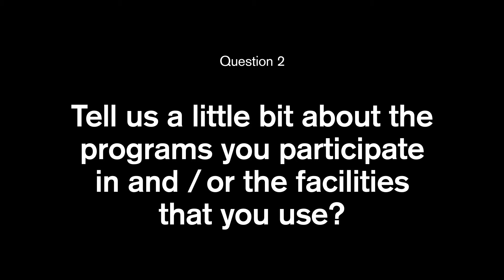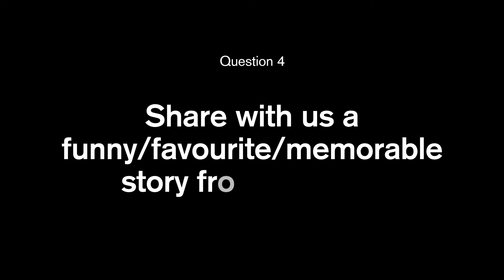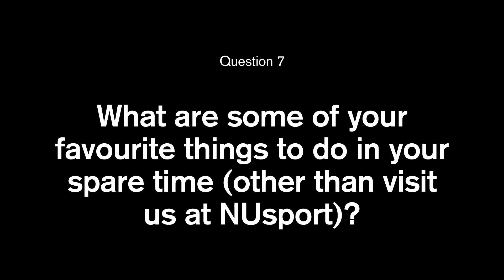May Members of the Month - Elaine & Kristy